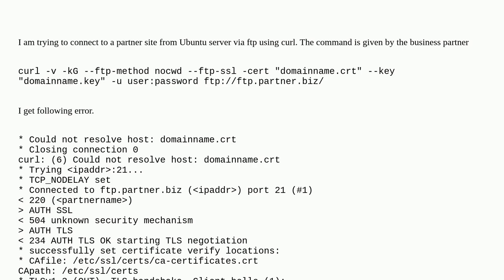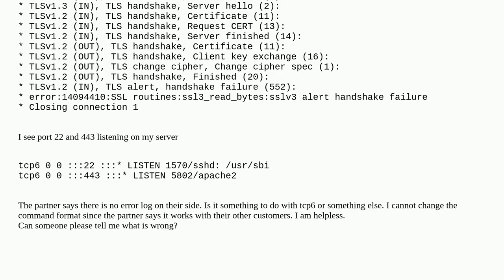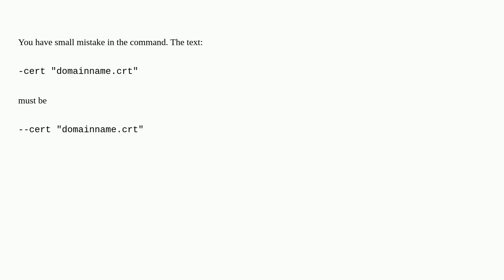Curl ftp error Could not resolve host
A special thanks goes out to the community

  curl ftp